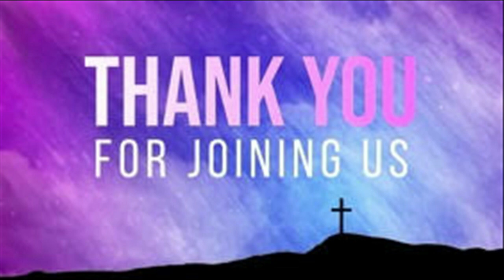Sunday School 1/8/2023